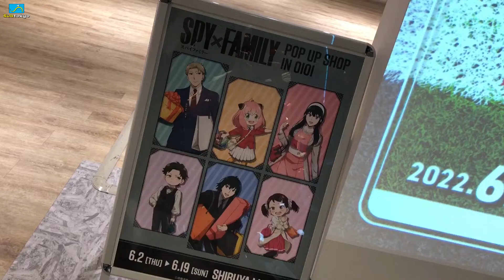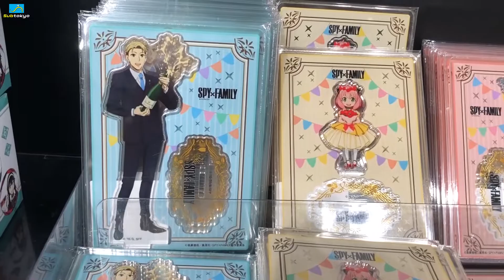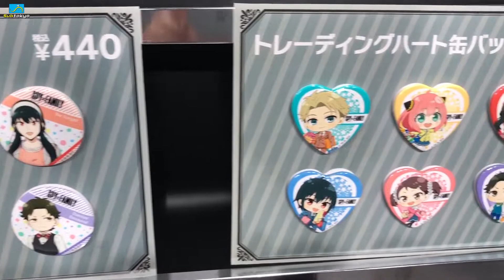Spy x Family Pop-Up Shop! Shibuya MODI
Spy x Family Pop-Up shop open at 7F of Shibuya MODI/OIOI.
Have you been enjoying the Spy x Family anime?

Thanks again!

New Opening theme Credits to Sun of the Dawn, used with direct permission.